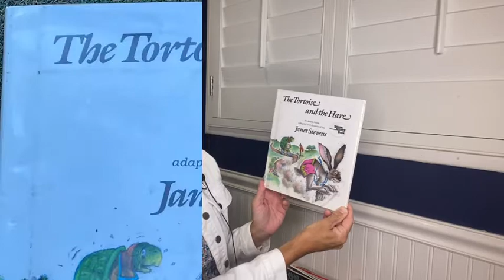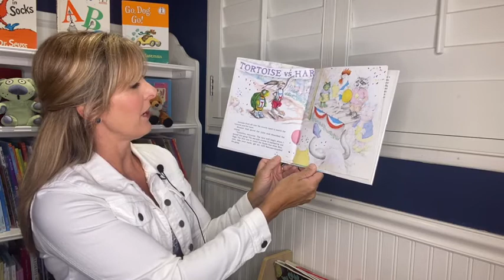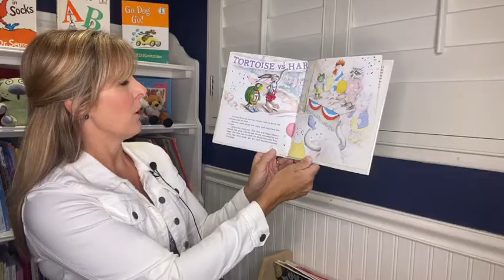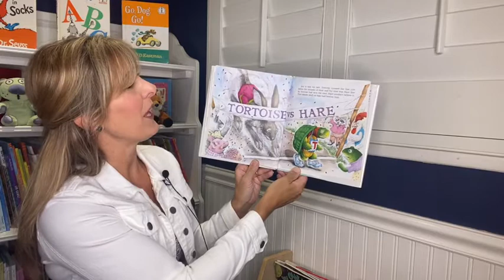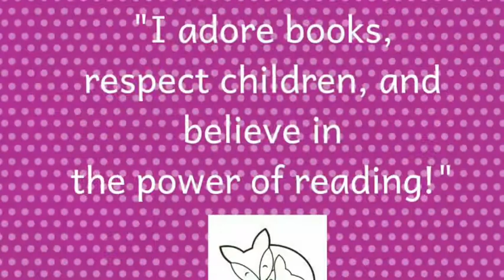The Tortoise and the Hare: Children's Book Read-Aloud with Phoebe Fox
Welcome to Storytime Saturdays (Episode #59) with Children’s Author & Librarian, Phoebe Fox. This is a reading of Aesop's Fable, The Tortoise and the Hare. This version of  was retold and illustrated by Janet Stevens.